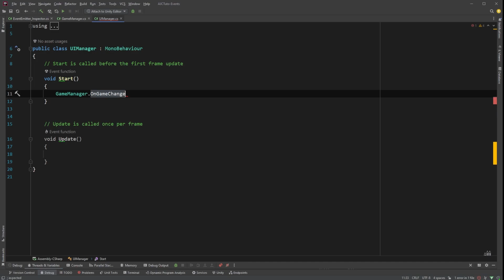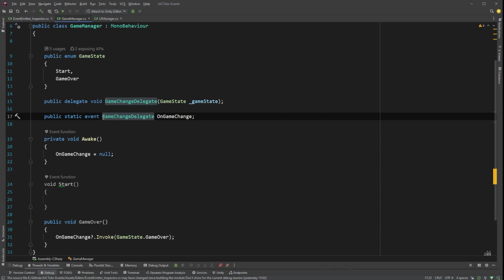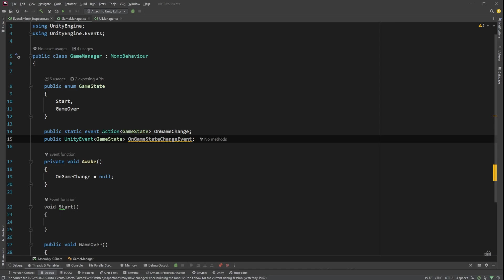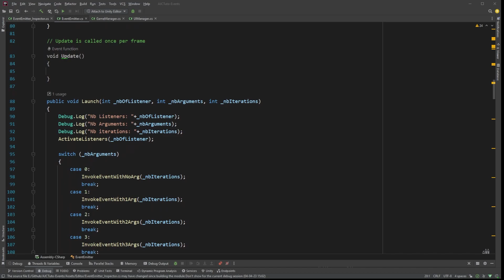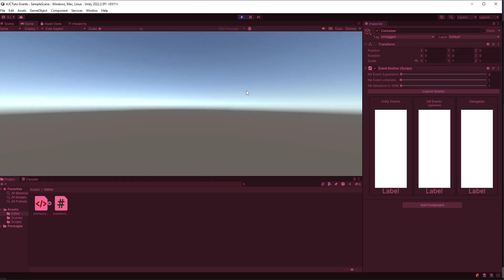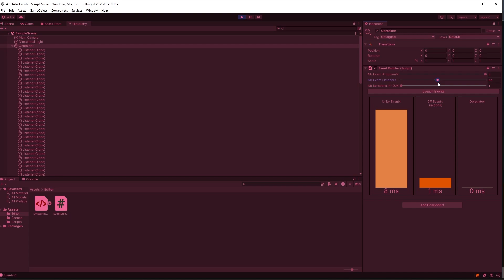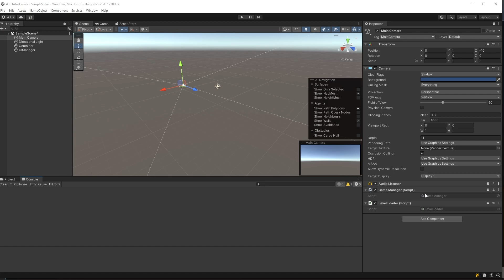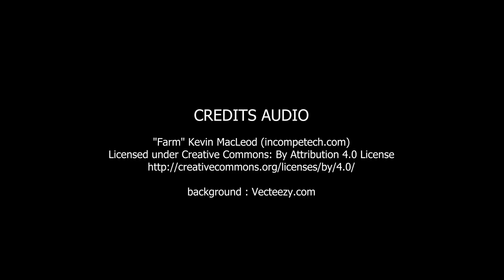Delegate VS UnityEvent : C'est qui le plus fort ?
Entre les delegates, les events, les actions et les Unity Events, on s'y perd vote.
Regardons leurs avantages et inconvénients ainsi que leur impacts sur les performances de votre projet.

00:00 Introduction
00:50 Delegates
02:51 Events
04:12 Unity Events
05:17 Benchmark
07:49 Résumé